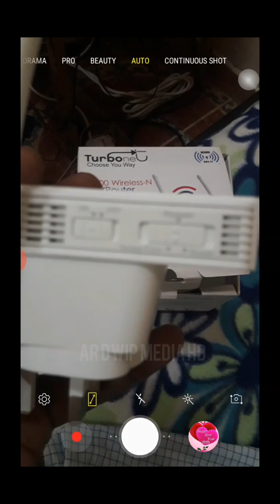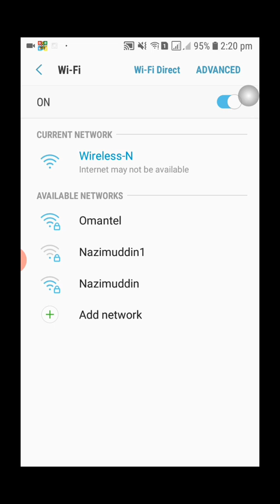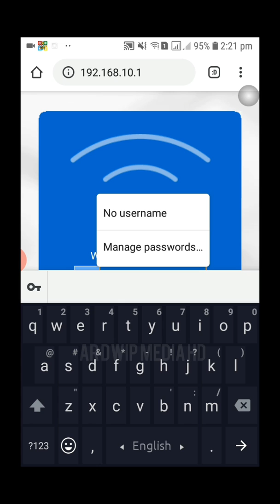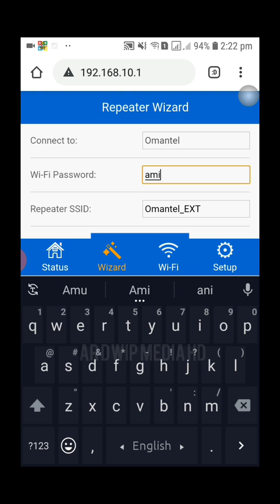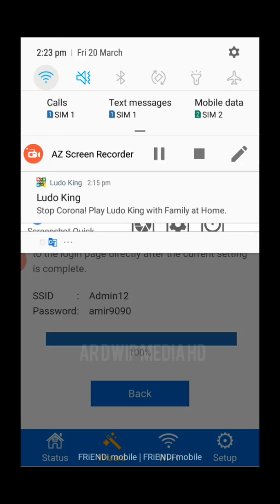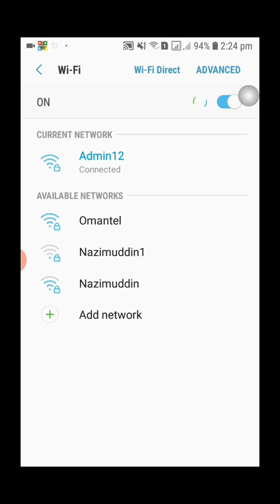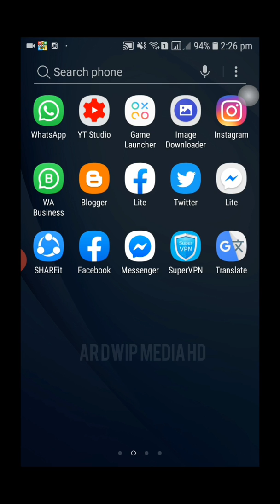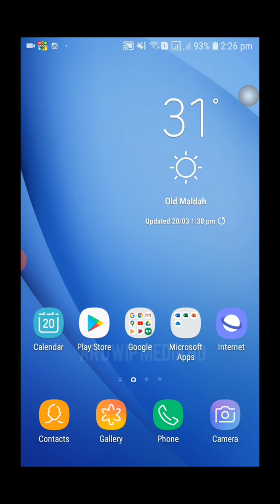Wi-Fi Routers Turbonet N300 Configuration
Turbonet Wireless Wifi Router Configuration
টুরবো নেট ওয়ারলেস রাউটার ওয়াইফাই কিভাবেই কনফিগার করবেন